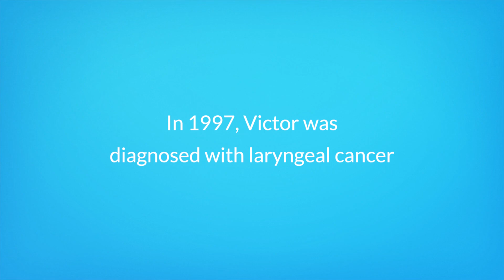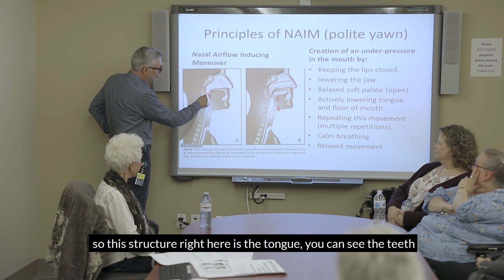Laryngeal cancer survivors find their voice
Victor Grikes had part of his larynx removed at 70 years old. Now 90, he's been communicating with a stoma for 20 years.

Victor joined the New Voice Club to help with his rehabilitation - he's been a member ever since his surgery.